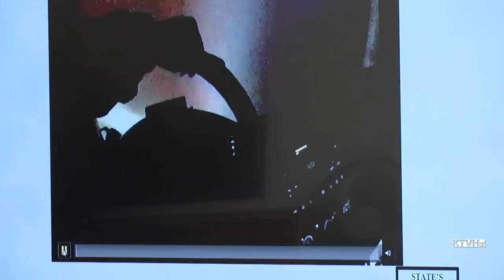Barrus Trial Sept. 14: Jury sees police video of high-speed case and shootout